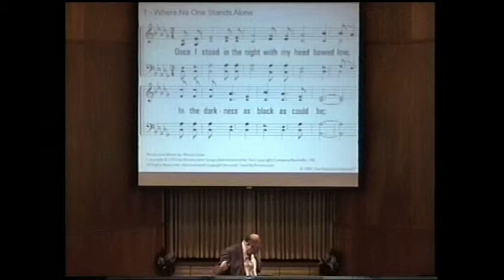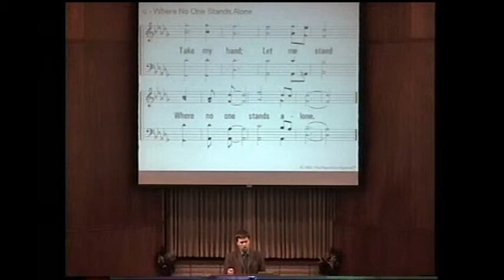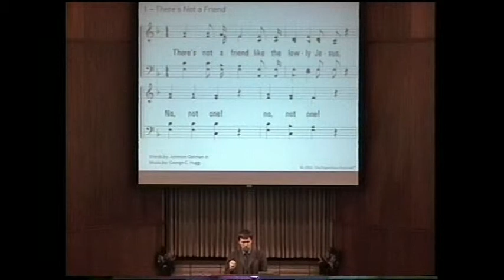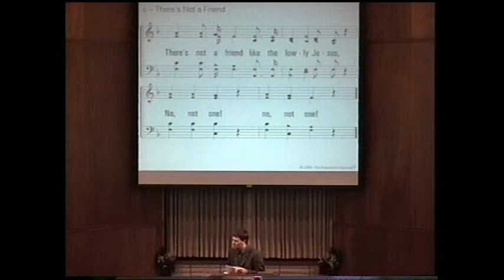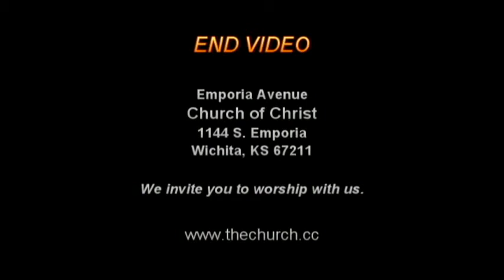3-6-2011 - SUNDAY AM SERMON - Willis Hood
Emporia Avenue Church of Christ, 1144 S. Emporia, Wichita, KS 67211 - - . We would like to invite you to visit and worship with us soon.  If you have a Bible question, please let us know.  Free Bible studies upon request.  The Bible is our guide.  This video from EMP000019